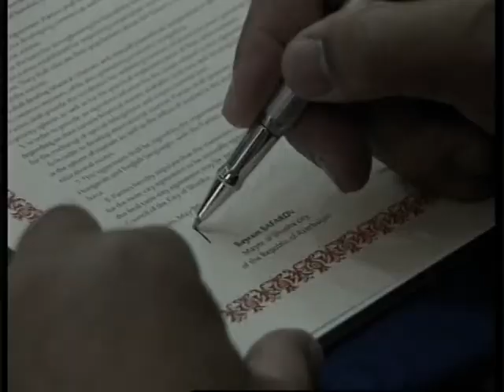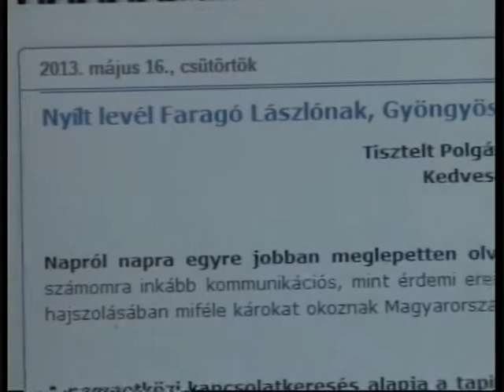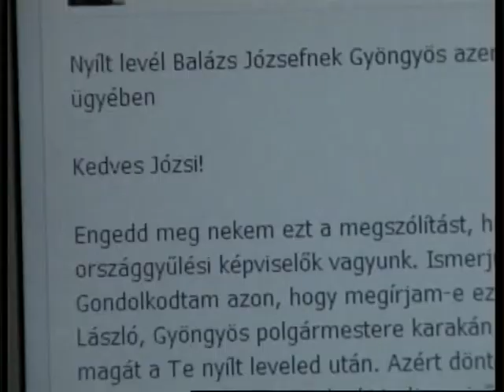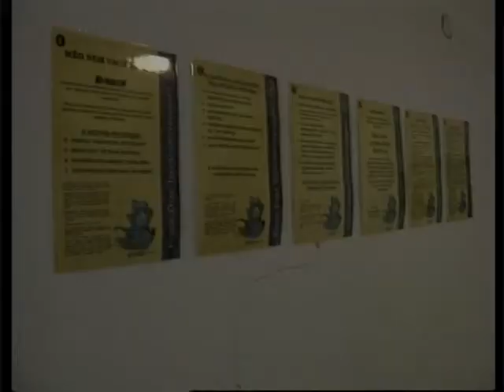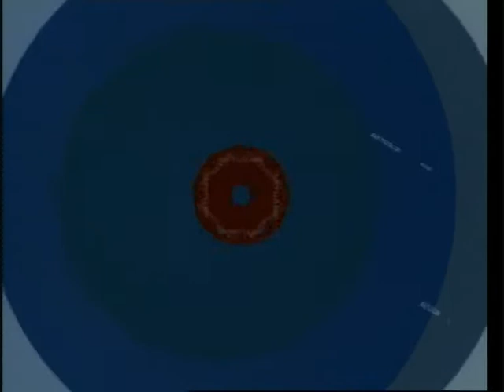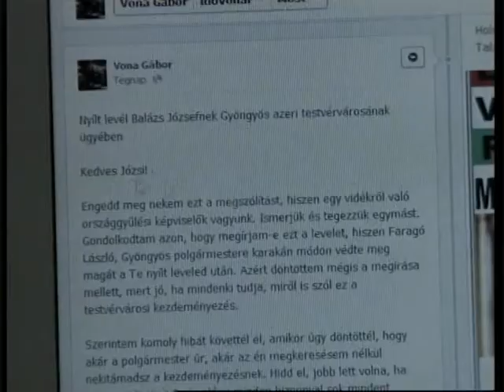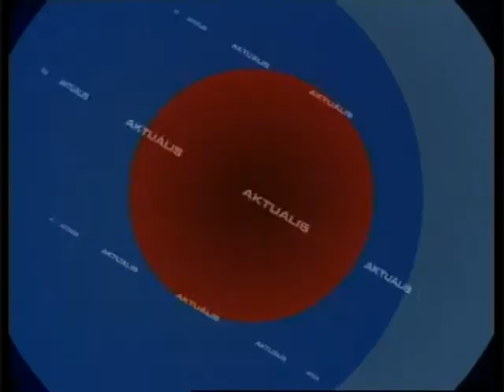GyTv Aktuális 2013-05-22